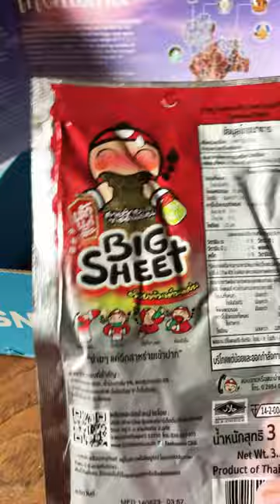Thailand Snack Crate from September 2023. Mentos, Oreos, kopikos, and much more!